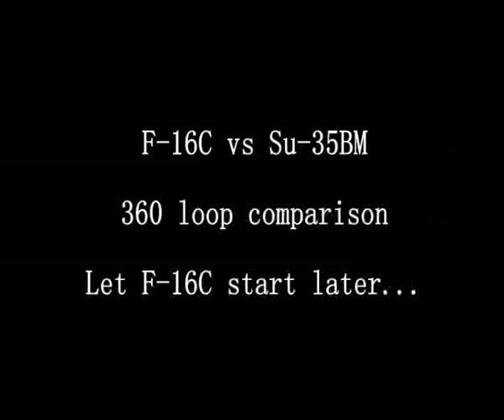F-16C vs Su-35BM loop maneuver comparison, must see!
We are easy on Su-35. We let F-16C starts later. However...Su-35 is still beaten despite its thrust vectoring. Poor little pathetic Ruskie. Such a heavy and sluggish wallowing pig.